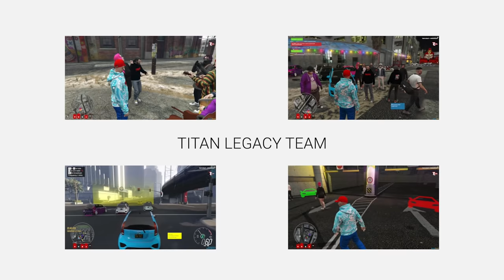KONVOI MYVI TERBESAR DALAM GTA ROLEPLAY!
Grand Theft Auto (GTA) 5 Gameplay Bahasa Malaysia /
GTA MALAYSIA